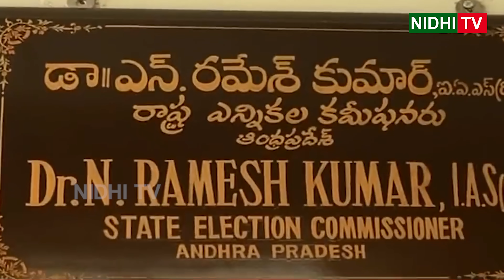Nimmagadda Ramesh Kumar Keep Trying for AP Local Elections | Nidhi Tv